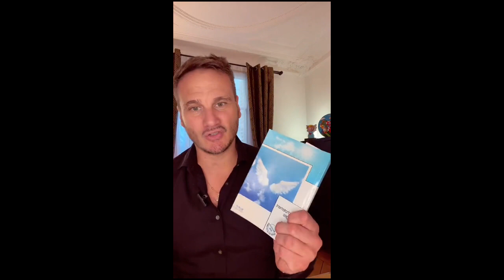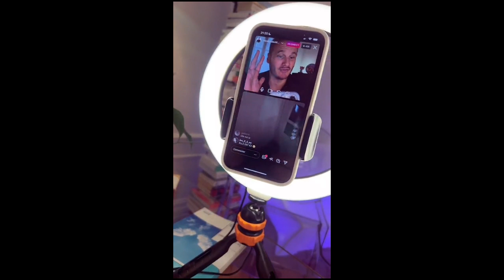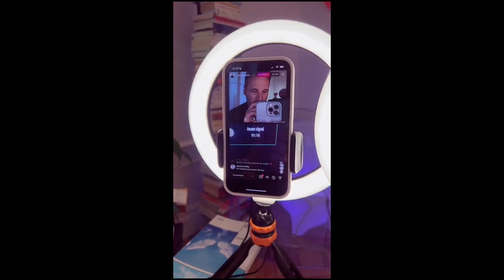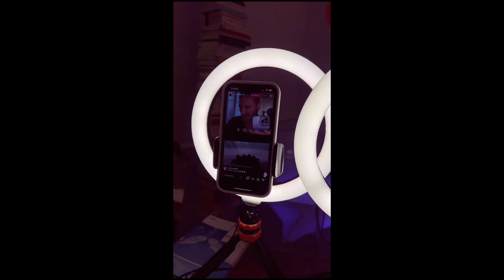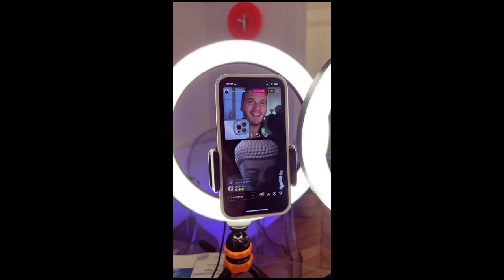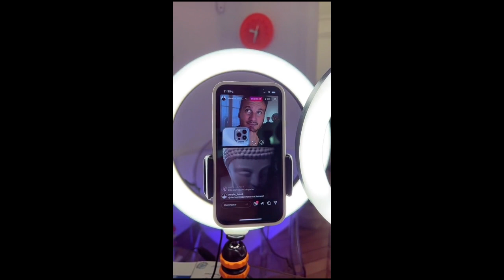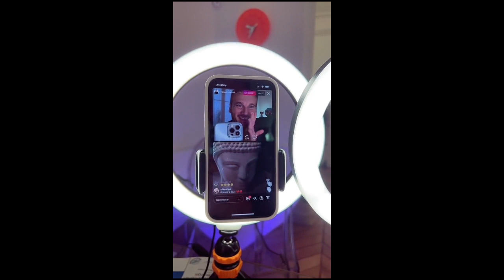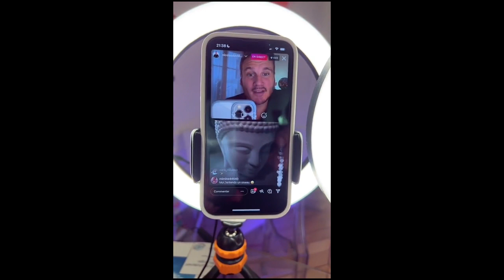Rediff. Live Contacts Défunts très précis TikTok & Instagram du 08/06/22 à 21h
Live Contacts Défunts très précis TikTok & Instagram du 08/06/22 à 21h et réponses à vos questions

Nicolas-David ne contacte pas directement les défunts c'est eux qui viennent à lui comme lors des consultations privées en Cabinet à Paris 8 ou par Tél./Visio

Messages pour Severine.

Les messages sont délivrés tels qu'ils arrivent.

Nicolas-David n'a aucun lien d'aucunes sortes avec les personnes connectées sur le Live.

Tout est intuitif et dû « au hasard » même si ce dernier n'existe pas !

À bientôt sur les Live TikTok et Instagram !
YouTube Chaîne Nicolas-David Médium
Facebook Nicolas-David Médium

(Attention aux faux comptes qui circulent ! Les seuls comptes officiels sont ceux décrit ci-dessus. Faites attention à vous !!)

Consultations sur place en Cabinet Paris 8 et par Tel./Visio

Nouvelles Masters Classes bientôt disponibles